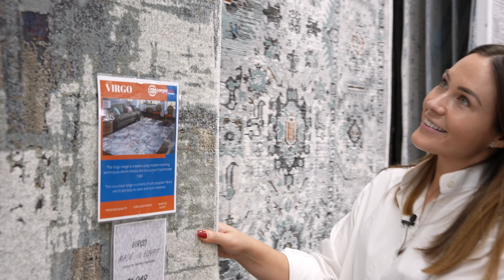Discover Carpet Call's Virgo Rug Range